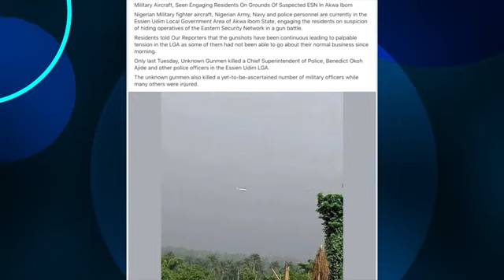ANOTHER! M1LITĀŘY AIRÇŘĀFT SEEN ENGAGING RESIDENTS IN AKWA IBOM IN SEARCH OF ESN AS..